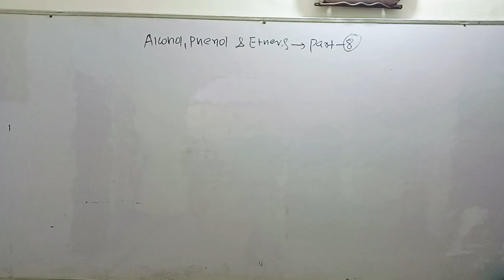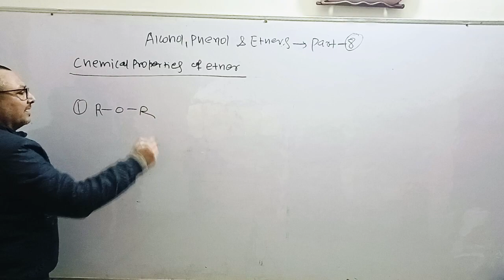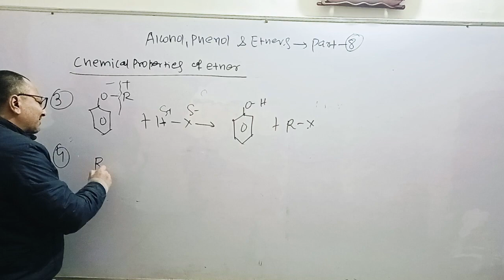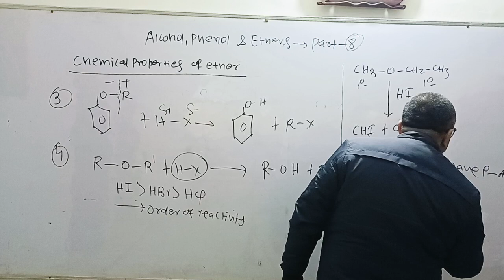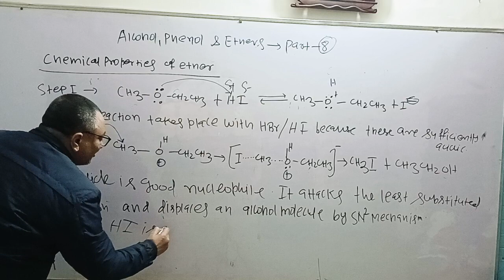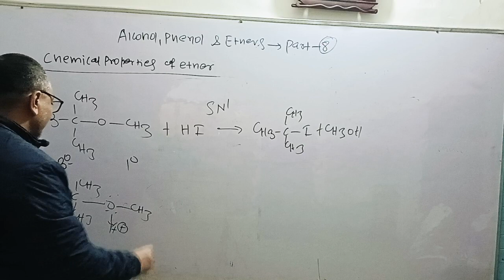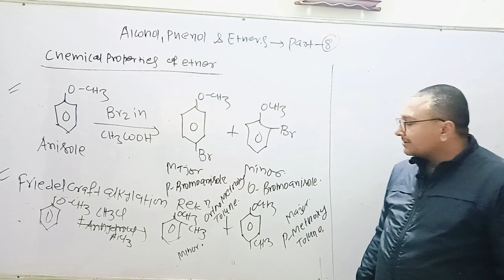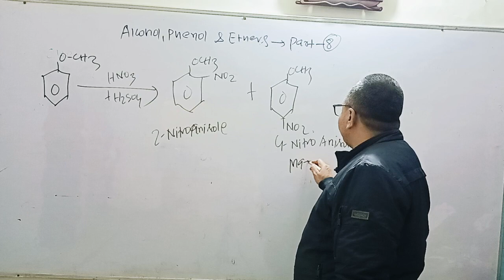CHEMISTRY FUNDA : ALCOHOL , PHENOL & ETHER LECTURE:8 BY D.K.JHA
Chemistry / Organic chemistry
Alcohol, Phenol & Ether ,-
NCERT / CBSE board exam / 12 th class
Chemical Reactions of Ether
1.Reaction with HX
2. Brominations
3. FRIEDELCRAFTS reaction
4. Nitration
Part - 8
By D.K .Jha